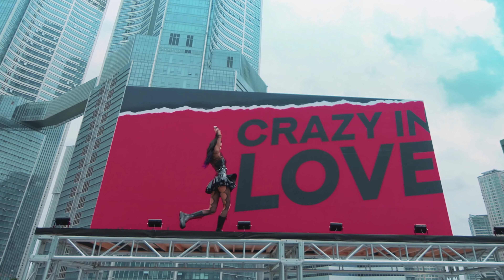[4K/60FPS] ITZY “LOCO” M/V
ITZY “LOCO” M/V

Special thanks to richard for teaching me! Make sure to support him by watching his videos!

I am making these videos for my own enjoyment and will not be taking requests.

Fan made content.